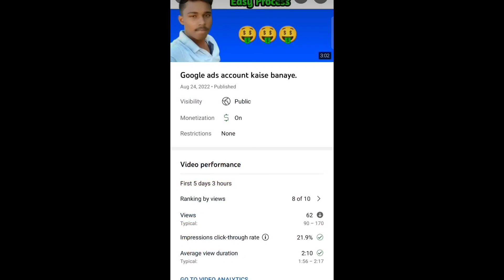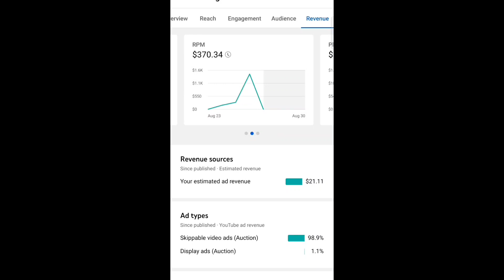1000 Views पे 370.34$ कैसे | YouTube Rpm Kaise Badhaye | How to increase youtube earning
1000 Views पे 370.34$ कैसे | YouTube Rpm Kaise Badhaye | How to increase youtube earning

"""""""""""""""Mahendra Kumar """""""""''"""""

Mahendra Kumar
From - Chhattisgarh Bilaspur (India)